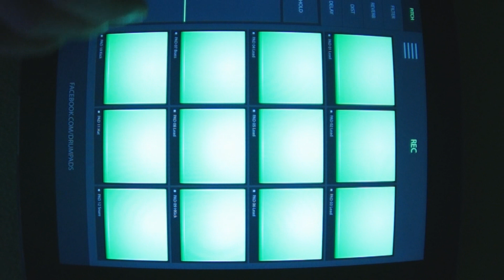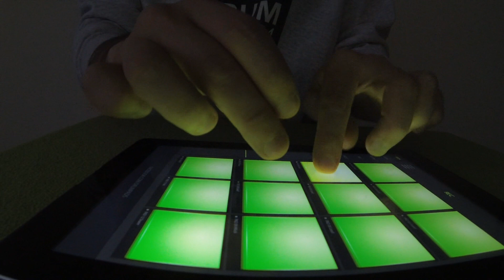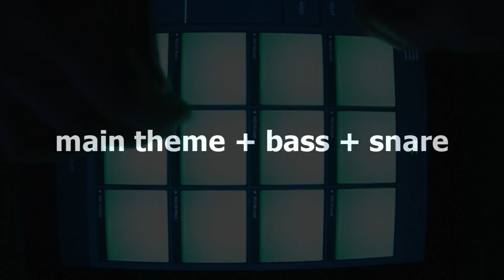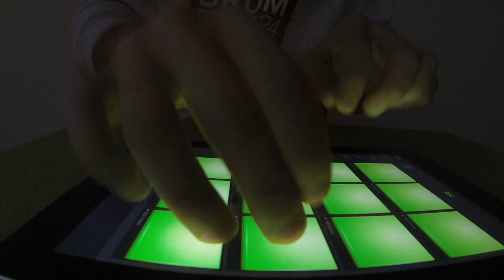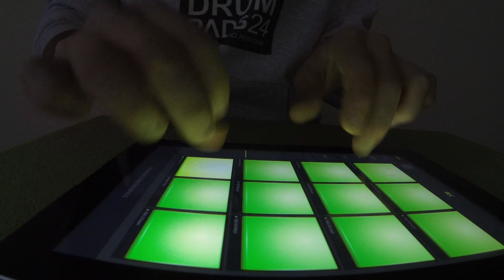Moskvin - Trap Drum Pads 24 Tutorial (Prodigy - Voodo people)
Here is the Prodigy - Voodoo People Trap Tutorial by Moskvin! Ask your questions in the comments on my official youtube channel! I use Trap Punch soundpack to create voodoo people melody.

Make cool videos and post them with drumpads24 hashtag!